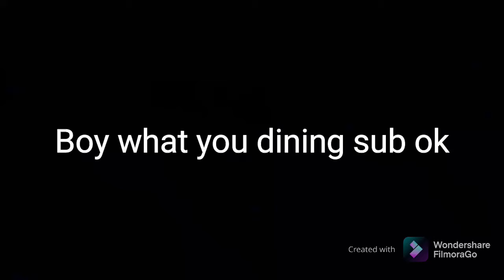My first vid (idk what to name it)